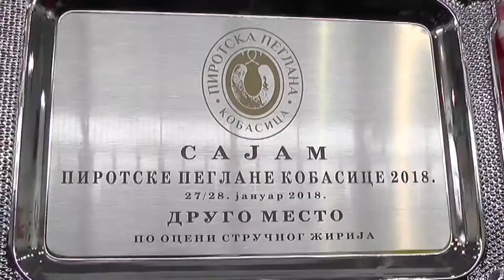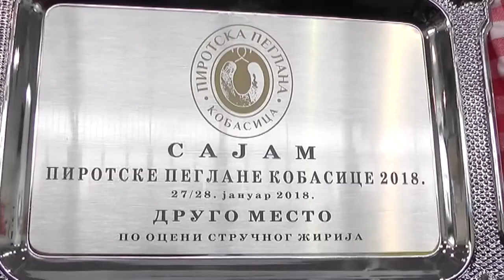ONLAJN SAJAM PEGLANE KOBASICE 2021. 19012021